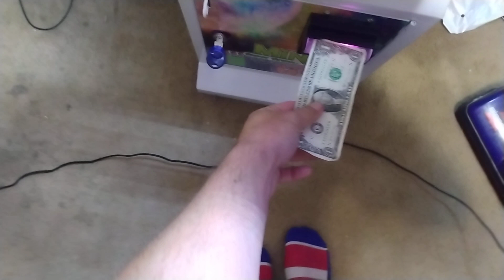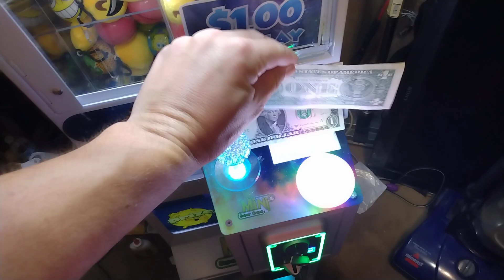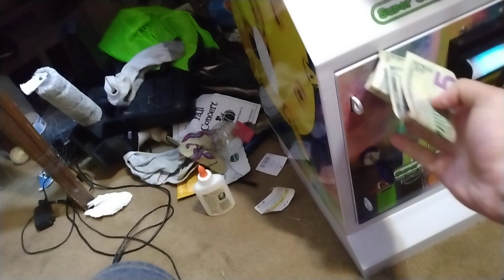Captain Namco Vs Super Mini Claw Machine Episode 26 a weak claw challenge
what is going on everyone Captain Namco here welcome to Episode 26 of Captain Namco vs Super Mini Claw Machine here's a weak claw challenge thanks for watching and before I go I always want to remind you that Jesus Loves you